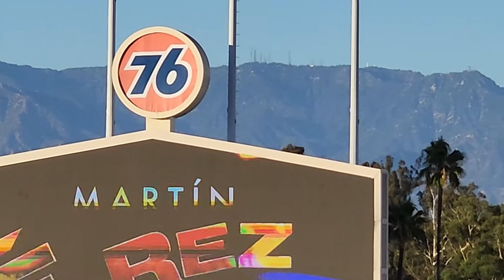Dodger Stadium view of San Gabriel Mountains